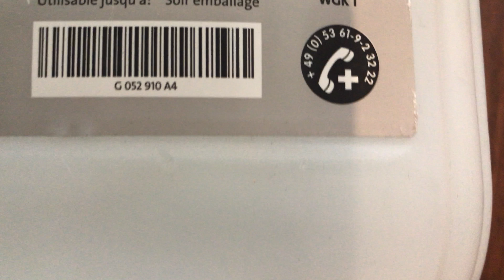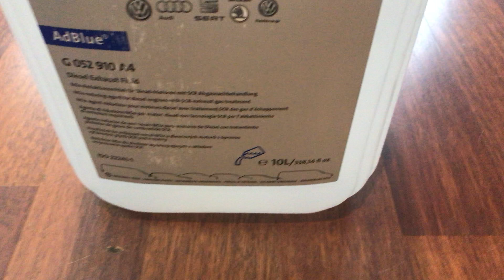G052910A4 Жидкость нейтрализации отработанных газов AdBlue VW, Skoda, Audi, Seat